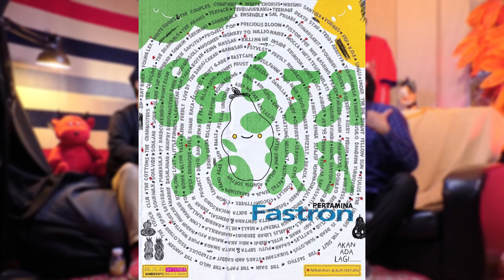Copa America Terakhir Angel di Maria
Angel Di Maria memastikan kalau Copa America 2024 akan menjadi gelaran terakhirnya bersama timnas Argentina. Setelahnya, ia akan pensiun dari timnas dan menjalani akhir kariernya di sepakbola di level klub.

Host: Alika Nugraha
Produser: Frasetya Vady Aditya
Kamerawan: I Nyoman Mahayekti